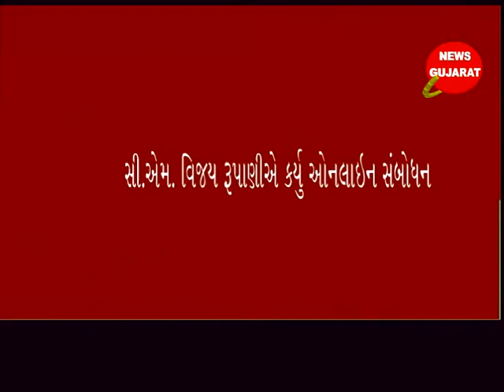ચીખલી : દિનકર ભવનમાં વિશ્વ આદિવાસી દિવસ અંતર્ગત કાર્યક્રમ યોજાયો